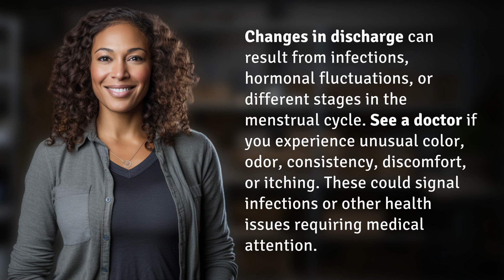What can cause changes in discharge and when should you see a doctor?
Navigating Discharge Changes: When to Seek Help 👉 Discharge Changes Alert 👉 Learn about the causes of changes in discharge and when it's important to see a doctor. Unusual color, odor, or discomfort may indicate infections or health concerns that require medical attention.

Laura S. Harris (2024, June 27.) What can cause changes in discharge and when should you see a doctor?
    🌐 AskAbout.video